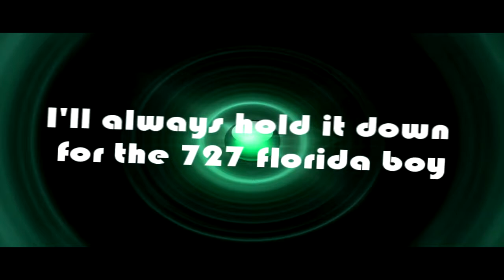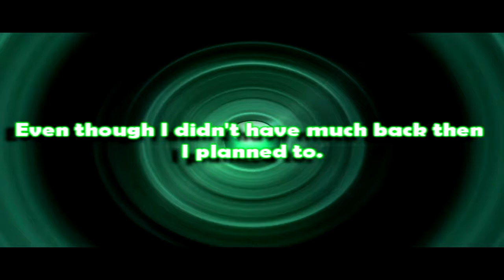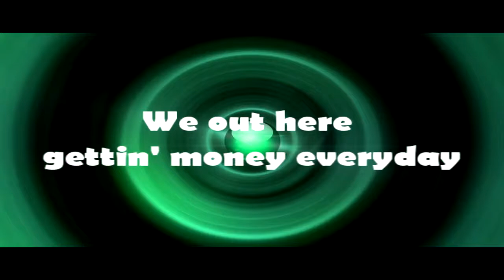PaperChase - F.L.A feat. Da Alltiment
This was recorded in U Alreddy Kno Studios. My dude F.L.A from Florida came thru and put it down with me..